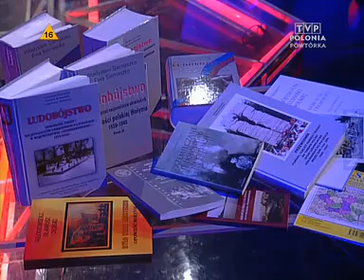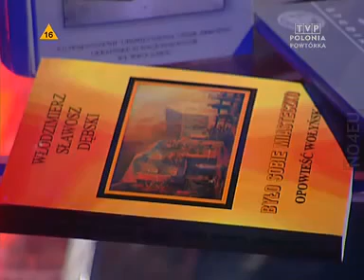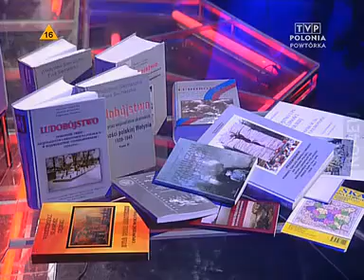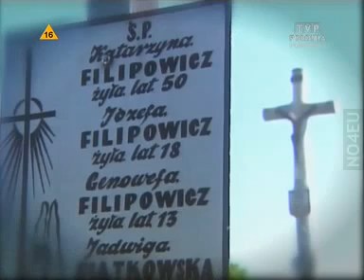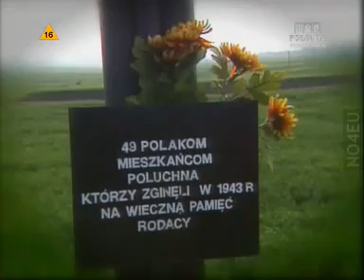70 rocznica ludobójstwa Polaków na Kresach